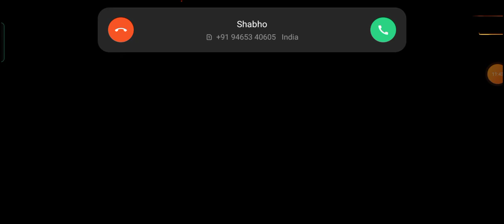Free fire playing with brother👍